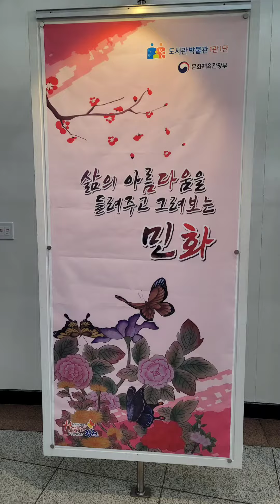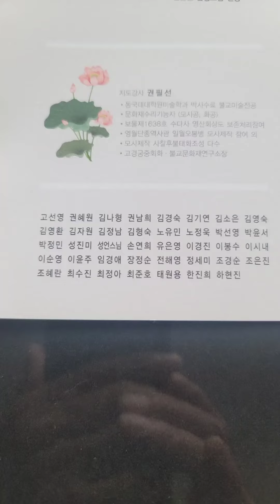민화전시회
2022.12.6~ 17. 김천시립도서관 1층